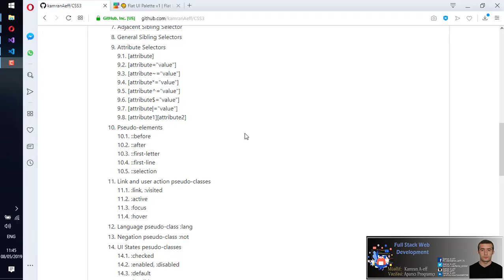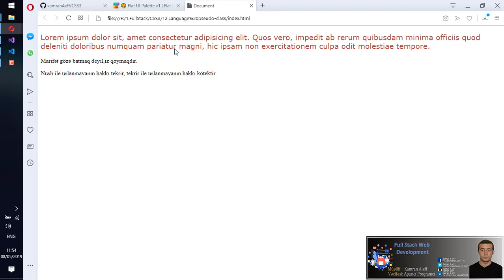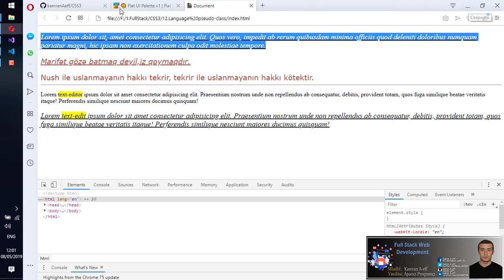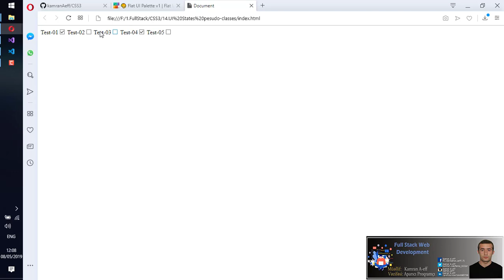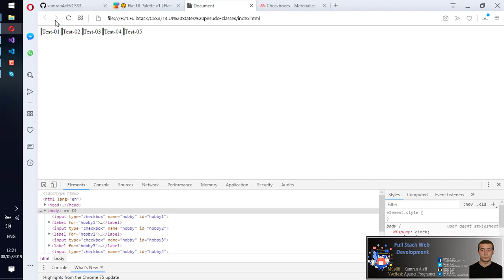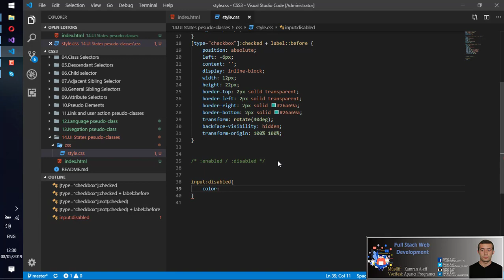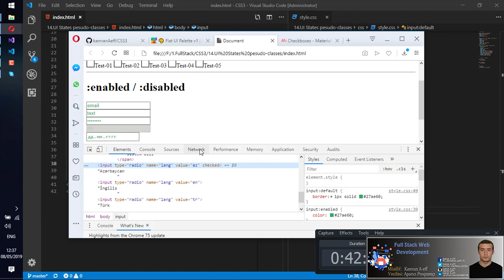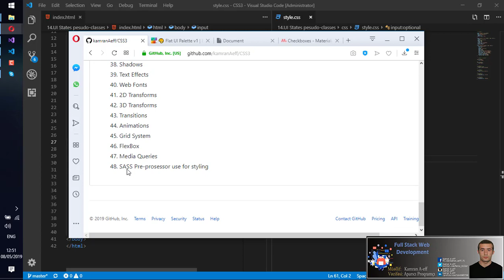02.05.Css | Language,Negation and UI States Pseudo - Classes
Bu kurs C#, Java, Phyton, Php  demədən ümumilikdə Web tətbiq hazırlamaq niyyətində olan izləyicilər üçün nəzərdə tutulub.Web səhifələrin hazırlanmasında lazım olan əsas məlumatlar əla alınıb
Həmçinin kanala zaman-zaman əlavə dərslər artırılacaq